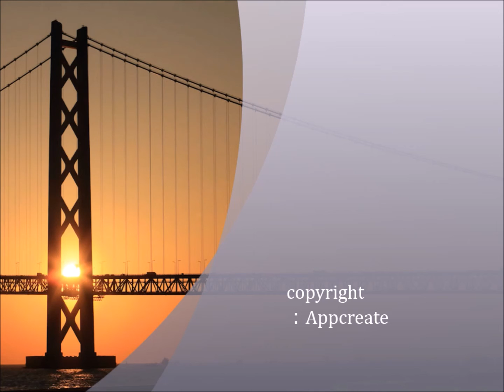茜色に染まる夕日と夕焼けの世界 11A…自然風景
海や山に沈む夕日とそして空を真っ赤に染める夕焼けを見ていると、改めて自然の美しさ、神秘さを強く感じることがあるのではないでしょうか。日が昇りそして日が沈む、日の出には希望や勢いを感じますが、夕日や夕焼けにはまた違う、哀愁のようなものを感じるのは私だけではないと思います。この曲は、夕日や夕焼けの映像を基に自然風景シリーズ（夕日、夕焼け）として作曲したものです。こちらの曲名は、ENERGY02です。
この美しい映像（自然風景）と共にこのサウンド（ＢＧＭ）をお楽しみ下さい。この映像と音楽があなたの心の癒しになれば幸いです。